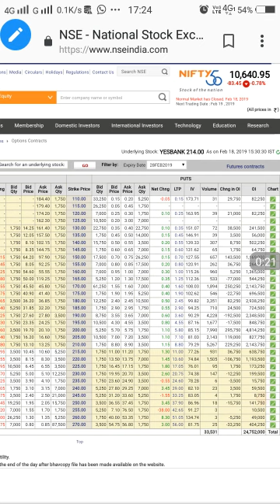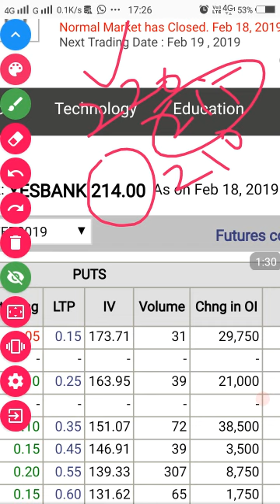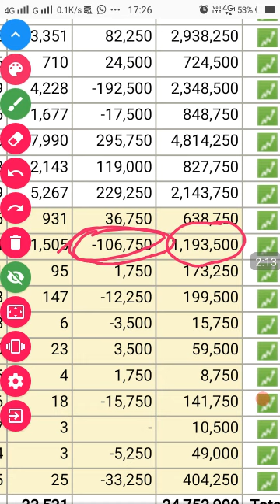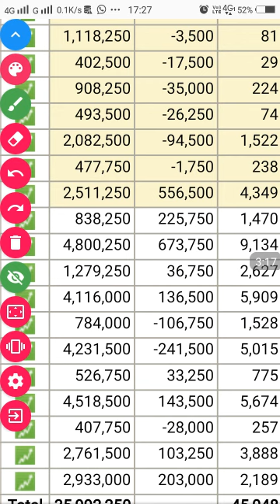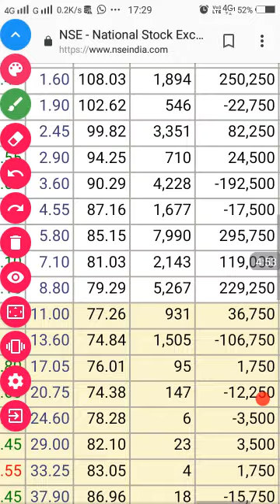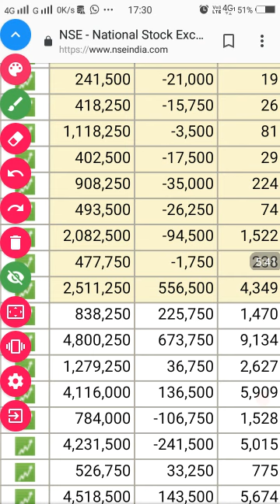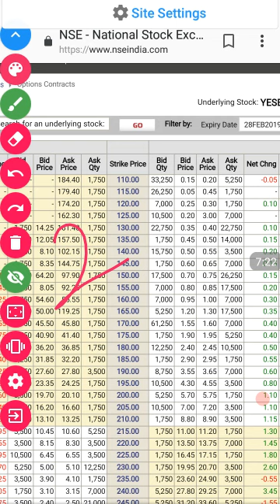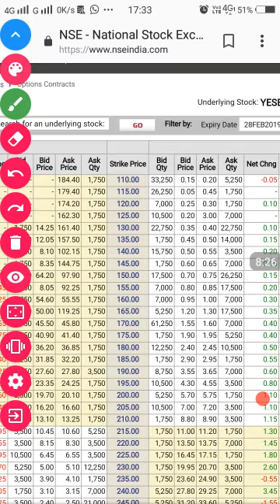Yes bank ऑप्शन चैन से सपोर्ट मजबूत हुआ सपोर्ट कितना मजबूत हुआ जाने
यस बैंक की ऑप्शन चैन से सपोर्ट   मजबूत हुआ सपोर्ट कितना मजबूत हुआ जाने